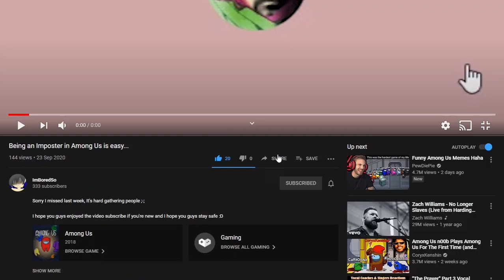Rocket League But Noobs Play It Cause It's Free!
Rocket League but noobs play it cause it's free! Rocket league was free a couple weeks ago and me and my friends were still new at the time, so we decided to try it out, and he had fun!

Note: I do not make any of the music that I feature in my videos unless I specify that I  did